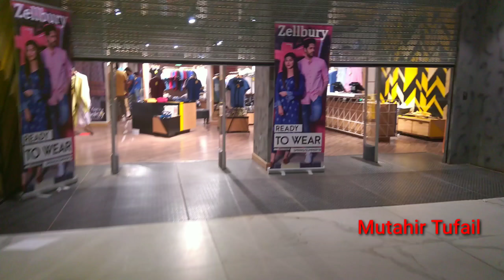SIALKOT best view || SKT Street Food || A one Dahi balle By Mutahir tufail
Is video mein humne dikhane ki koshish ki hai Sialkot ke kuch  area Jahan par shopping hoti hai aur log food items kehte hain aur enjoy karte Hain